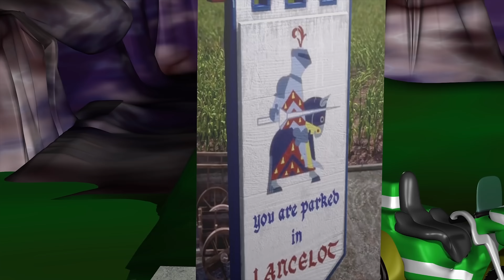Deep Into YouTube 2½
Today Chadtronic goes deeper... into youtube.

Teenage Fighting Food Dudes!
Grab a shirt or backpack!

► Become a First Class Frick!